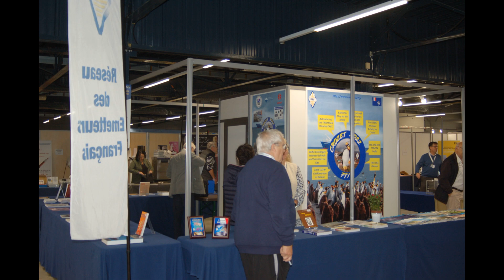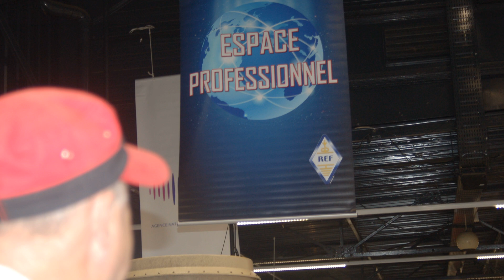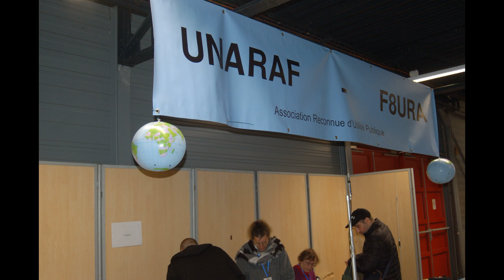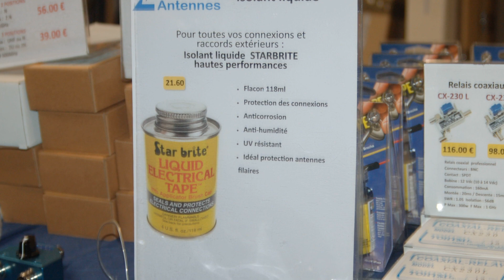Radio Passion Montluçon :Hamexpo2023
Une partie du groupe Radio Passion Montluçon en Visite HamExpo 2023 Le Mans .2023.